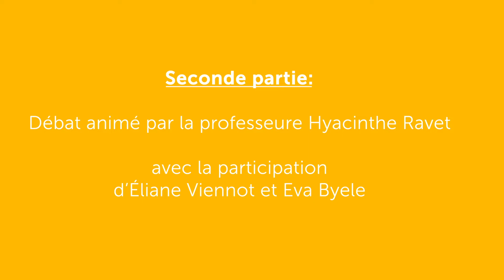La confiscation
Dans l’Antiquité, deux femmes dialoguent sur la perte de l’usage de la parole des femmes.
La langue est-elle un instrument de domination ?
Tel est le sujet de cette lecture dramatisée.
De et avec Eva Byele, écrivaine, comédienne et metteure en scène, et la comédienne Clémentine Stépanoff.

"La confiscation" est suivie d'un débat, dans l'amphithéâtre Richelieu de la Sorbonne.

Avec Éliane Viennot, professeure émérite de littérature de la Renaissance.
Spécialiste de Marguerite de Valois et d'autres femmes d'État de la Renaissance, elle s’intéresse plus largement aux relations de pouvoir entre les sexes et à leur traitement historiographique sur la longue durée. Militante féministe depuis les années 1970, elle s'est notamment investie dans les campagnes pour le droit à l'avortement, pour la parité, et pour l'institutionalisation des études féministes (ou «de genre»). Elle travaille également aux retrouvailles de la langue française avec l'usage du féminin.

Organisé par la mission Egalité-lutte contre les discriminations

Avec le soutien de la Direction des Affaires Culturelles